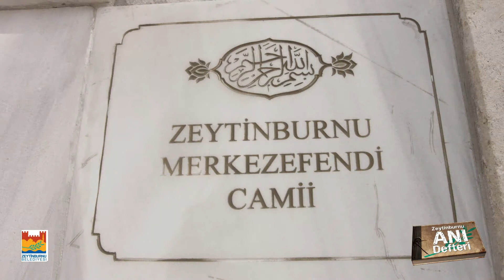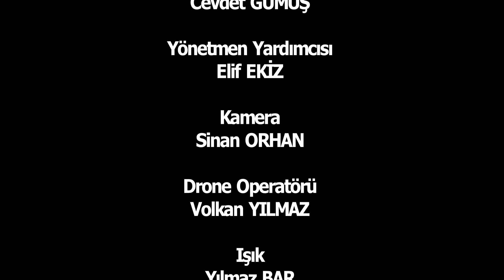109. Anı Defteri - Kerim Buladı